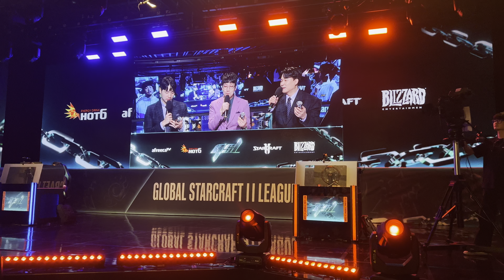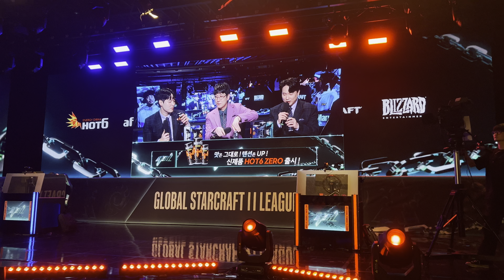전 세계 최고의 팬들과 함께하는 핫식스 타임 | 2023 GSL 시즌2 결승전 현장 반응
* 이스포츠 독립 에디터이자 작가 '페리오디스타' 를 만나보세요!